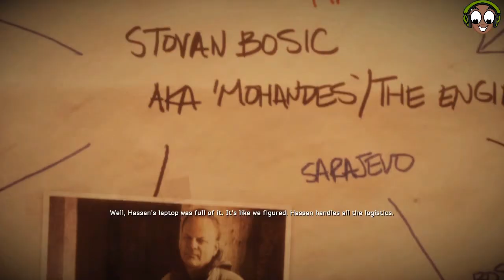Medal of Honor:Warfighter [PC] Walkthrough PART 8 [Capture Bosic]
Well guys here i let you with this fine and awsome game Medal of Honor Warfighter, this game OMG is old but one of my favorite games of all time,so i hope to everyone enjoy the video and who knows if you enjoy it so much please Blast that "LIKE" Button and "SUBCRIBE" for More!!

Published by: Electronic Arts
Developed by: Danger Close Games
Release Day: October 23, 2012
Genre: First-person shooter
Mode: Single Player,Multyplayer

The game opens at an undisclosed ship dock in Karachi, Pakistan. Task Force Mako is the newly designated team consisting of the previously known U.S. Navy SEALs of "Mother", "Voodoo", and Tom "Preacher" Walker, who are assigned by DEVGRU to sabotage a black market arms deal involving an Al-Qaeda jihad movement. They successfully plant a charge on the truck that they intend to destroy. When they detonate the charge, a secondary explosion destroys the shipping docks and sinks a cargo ship, forcing the operatives to fight through the chaos and flee. They are later debriefed by their mission handler Dusty, a U.S. Army Delta Force operative from the previous game. With satellite video taken, the entire team finds out that the docks and the cargo ship was carrying PETN.The SEALs determine that the shipment was due for the Philippines after a car chase through the streets of Karachi, and quickly follow the lead to Isabela City. During the height of a typhoon-induced flood, members of the Abu Sayyaf Group kidnap several hostages for ransom. Mako, working with the Philippine Army SOCOM (Task Force Tiger) forces, led by General Barrera, attempts to identify the ringleaders and successfully recognize Marwan al-Khalifa conferring with another 'unknown' terrorist head. At that moment, they witness the other 'unknown' leader shooting one of their own men. Preacher requests permission from Barrera to inquire an ID check on the other leader as well as taking down Khalifa, but is refused. At that same time, Barrera orders his own sniper specialist and team leader, "Tiger 12" to take out Khalifa and deploys the NAVSOG to begin the hostage rescue. Just as the operation begins, the terrorists and hostages hastily escape. Mother and Preacher join up with Tiger 12 and the rest of the special forces, tracking the hostages and fighting their way to the capitol building. After a failed door breach resulting in some casualties, Barrera orders Tiger 12 and the others to withdraw, intending to negotiate with the terrorists. Tiger 12 defies the general's orders and assists the SEALs in liberating the hostages. During the extraction, there are three more casualties, including Tiger 12. Links with the Abu Sayyaf, the PETN, and a man known as "the Cleric" are then exposed. The aftermath of Mako's operation results in Mother and Preacher receiving pending honorable discharges from the Navy, while Voodoo is appointed leader for Mako, and operative "Stump" serving alongside him